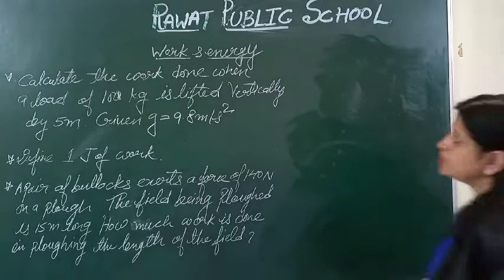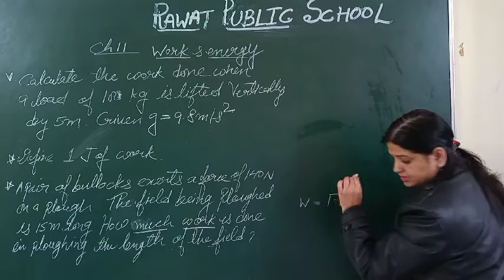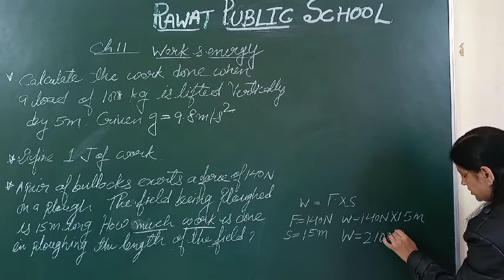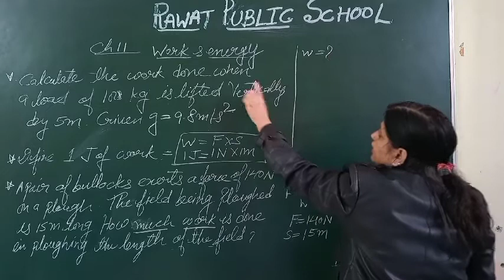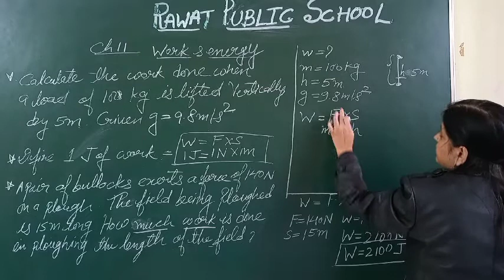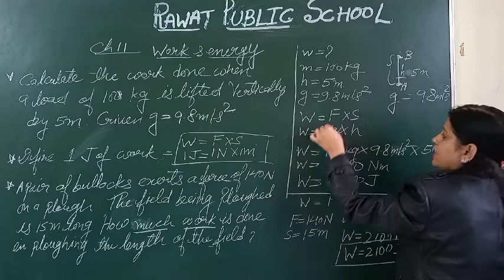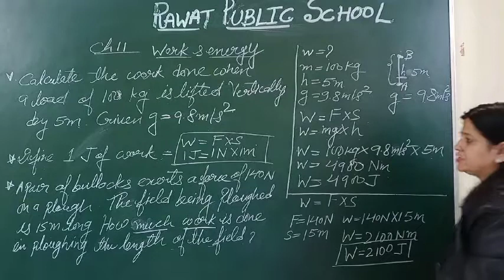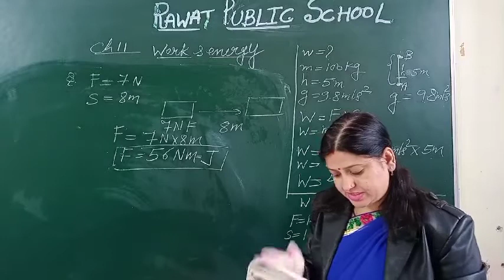Class 9 ch 11 lecture 96 (science)